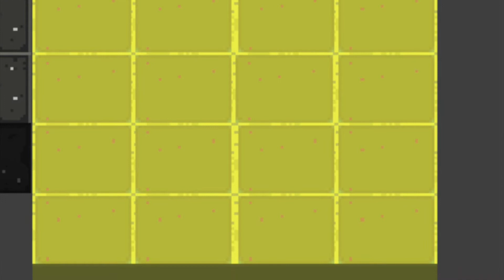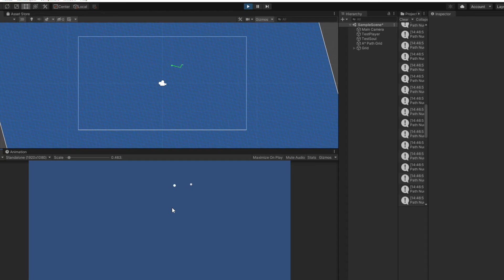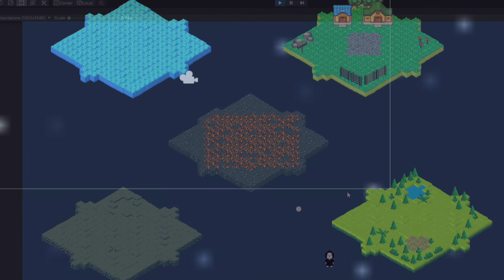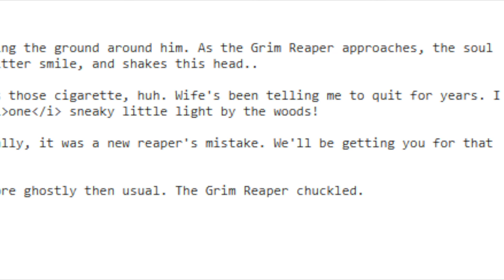Soul Search: Global Game Jam 2021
I was lucky enough to work with some very talented developers over the weekend: in 48 hours we made 'Soul Search' where you play as a friendly reaper looking to reunite lost souls with their bodies.

The game was a response to 'lost and found', this year's Global Game Jam theme. Our team was as follows:

Level/world design: Ravina Sahota
Narrative design: Amber-Leigh Blake
Programmer: Thomas Shadforth
Artist: Marius Edwards
Music & Sound: Charlie Pearch

I wrote an adaptive loop, with layers dropping in and out to match the mood and gameplay. Sparse and lonely at the beginning of each gameplay cycle, the music becomes more hopeful and eventually triumphant as each soul is guided towards its body.

I have tried to simulate this process in the video. Please take a look at the slides, which show the development process at various stages!

Thanks to Shringi and co at the University of East London for hosting such an exciting event - especially during these strange times :-)